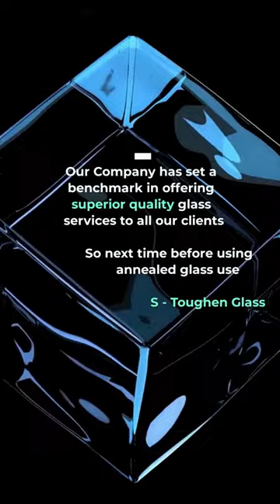Toughened glass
GLASS
TEMPERED GLASS
LAMINATED GLASS
TUFFEN GLASS
SAINT GOBAIN
ASAHI
TRUTUFF
LANCET GLASS
LG TUFF
V TUFF
TPRS
INTERIOR DESIGN
BUILDING
ARCHITECTURE
FURNITURE
CONSTRUCTION
SAFETY GLASS
SECURE GLASS
STRONG GLASS
GLASS DOOR
AUTOMATIC GLASS SLIDING
PERGOLA
ROOFTOP GLASS
GLASS DESIGN
FABRICATOR
ANGAMALY
ERNAKULAM
BATHROOM PARTITION
OZONE
HOME DECOR
WINDOWS
GLASS ART
GLASS HOUSE
S TOUGHEN GLASS
FACADE
SKYLIGHT
GLASS SOLUTIONS